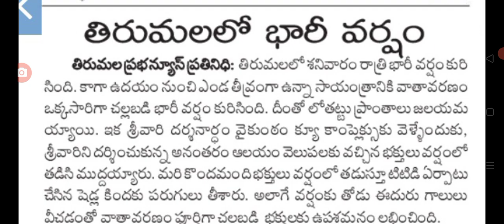రాత్రికి రాత్రే తిరుమలలో భయంకరమైన వర్షం heavy rain in thirumala temple.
hello everyone today update is Big shock for people on heavy rain in thirumala temple